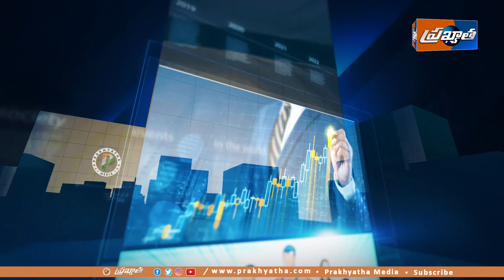DRUGS IN INDIA | THE EXACT REASONS BEHIND DRUGS | HOW TO STOP IN INDIA | Prakhyatha Media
Prakhyatha Media
prakyata media
prakhyata media
prakyatha media